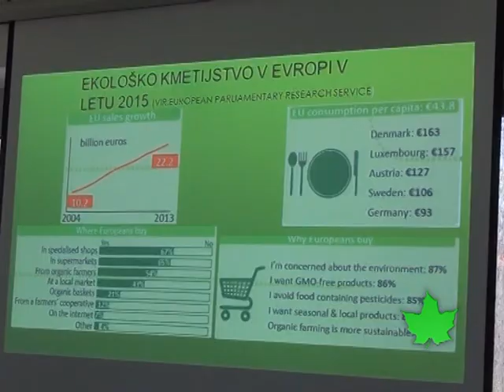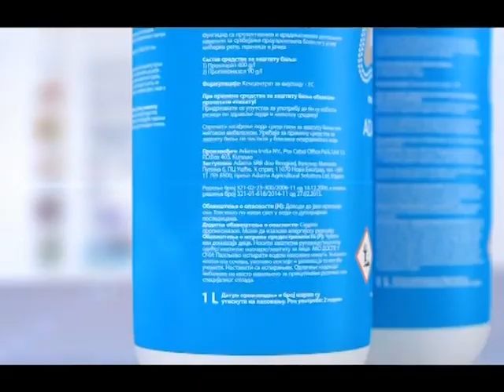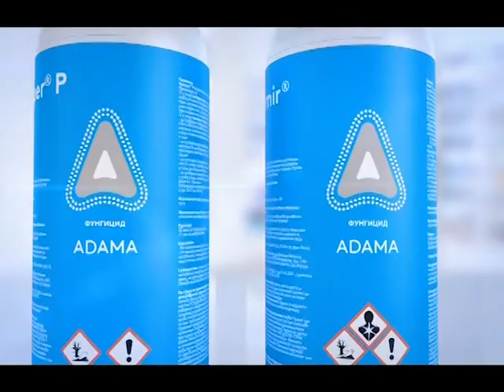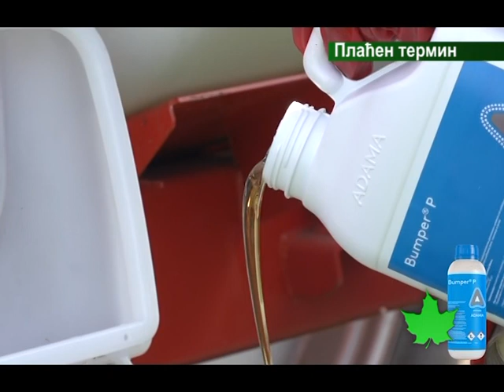Zelena panorama 16 03 2017